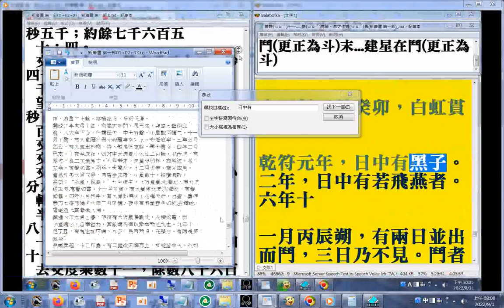(唐僖宗)乾符元年，日中有黑子。二年，日中有若飛燕者。六年十一月丙辰朔，有兩日並出而鬥，三日乃不見。鬥者，離而複合也。(p.477卷第三十六志第二十二 天文二)youtube